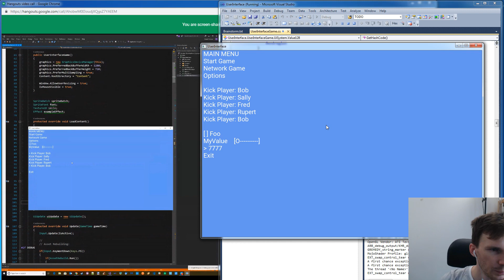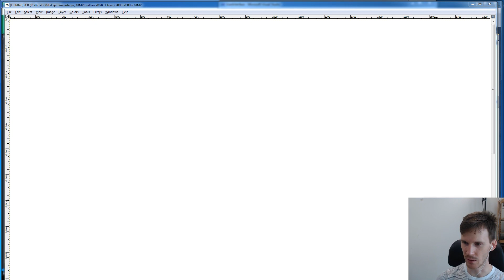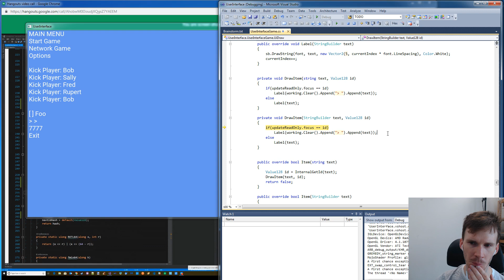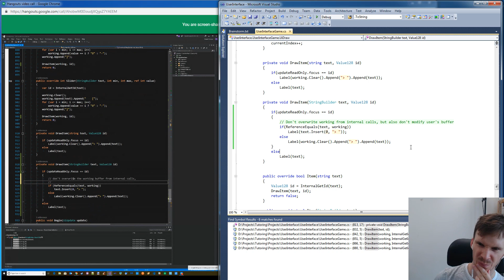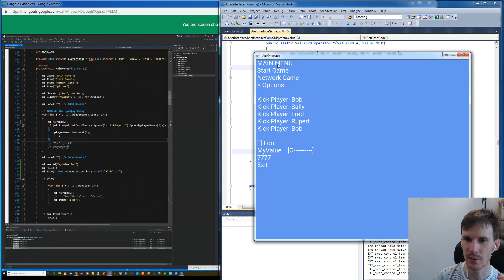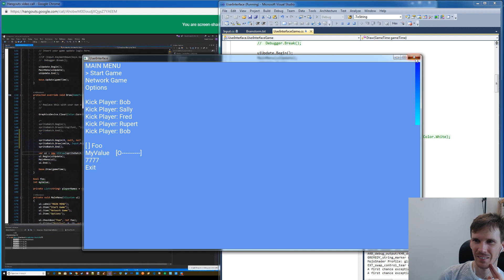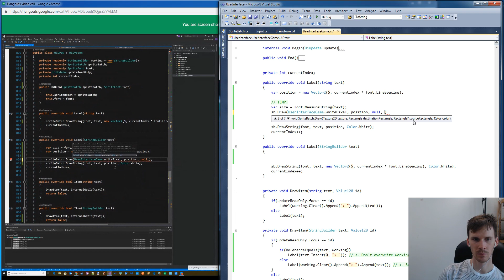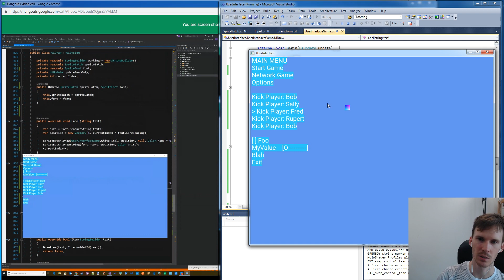UI Coaching 12 - Bug Fixing and Initial Highlighting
In this episode we fix some bugs and add the initial version of option highlighting.